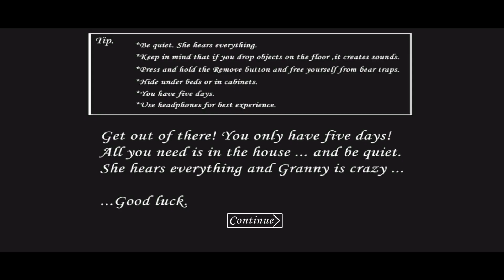Granny v1.8 - Extreme mode but No gravity + No being spotted | sewer Escape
Mode by @Shaobbb114